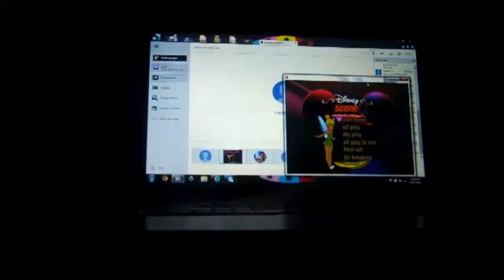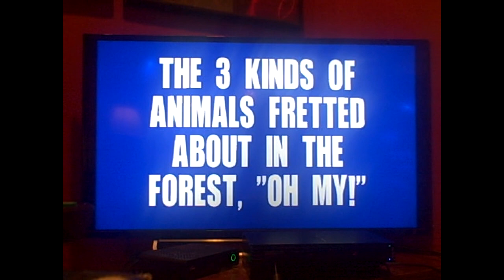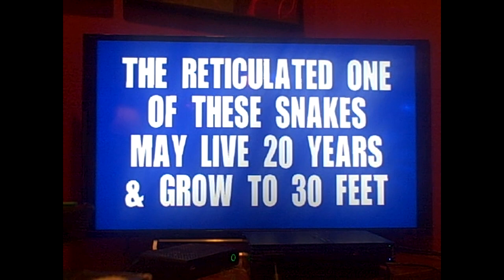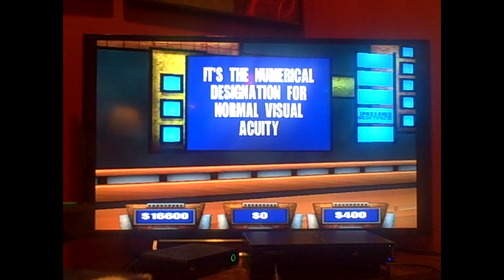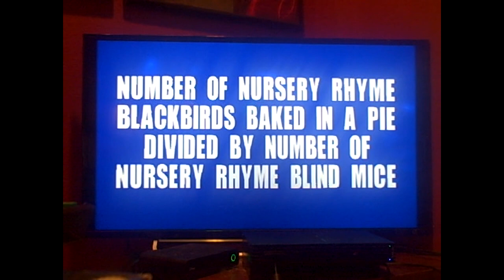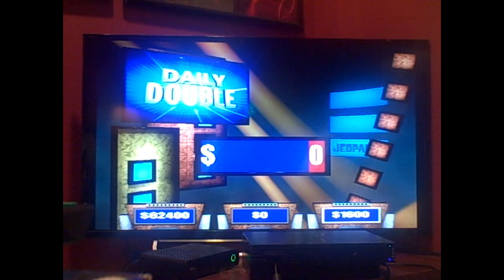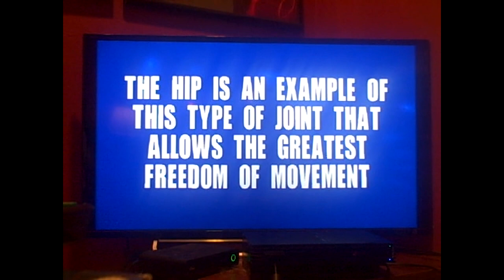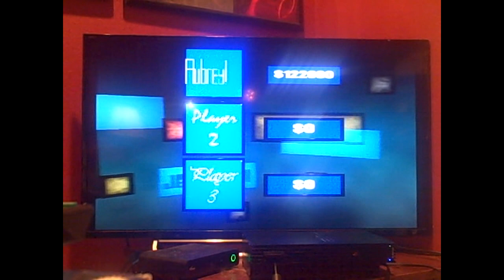PS2 Jeopardy! 6th Run Game #6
Here is my 6th game of Jeopardy! for the PS2, in which so far, I have won $378,000. Will I be able to win even more? Watch to find out, and enjoy!